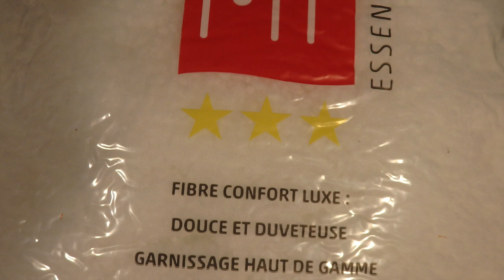@ Sapin Blanc 4 pans avec LED @ Christmas tree with Led @